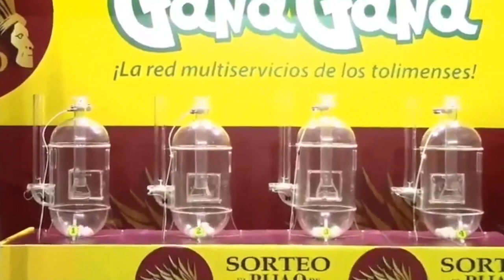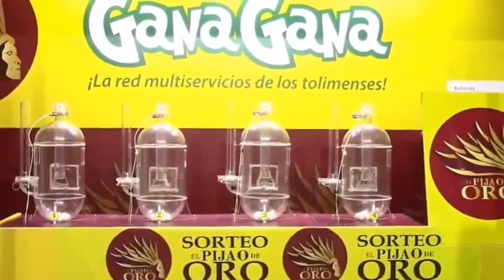Resultado EL PIJAO DE ORO del Sábado 01 de enero del 2022 ✅🥇🔥💰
Hola buenas tardes, te presentamos los resultados de las loterías y chances en Colombia, vamos con el Resultados del Chance Pijao de Oro del Sábado 01 de enero de 2022.

Numerología Colombia te trae los últimos Resultados loteria de Boyacá, Caribeña, Sinuano, Chontico y Sorteo Astro luna y Chance en nuestro país, igualmente te traemos las recomendaciones para que juegues en el día, esperamos que seas un ganador más y disfrutes de grandes premios.